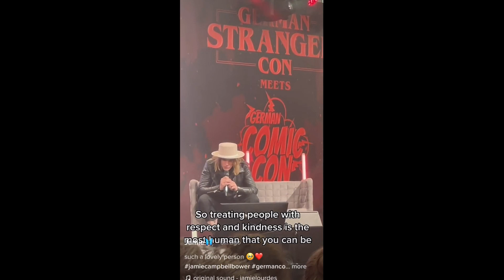Jamie Campbell Bower moments that I love to watch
Hey, I thought I'd make this video of Jamie clips I love to watch. Some of them are from the German Comic Con (3-4th December 2022) !! Hope you enjoy. Take care. X